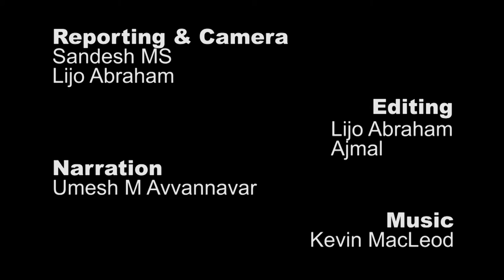Free Meal for Elders - A service organisation reaches out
Hundreds of senior citizens get free lunch every day in Rajajinagar, Bengaluru. Spandana Foundation, with Sumadhura Darshini, is helping needy elders, and those living away from their children.